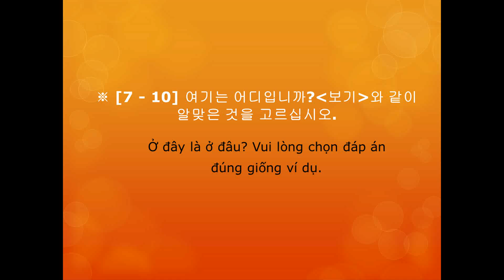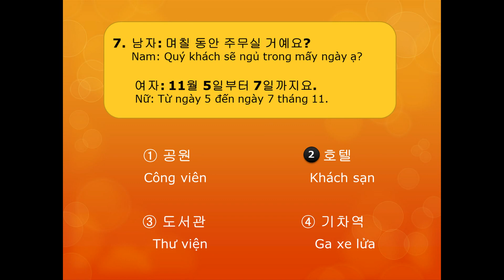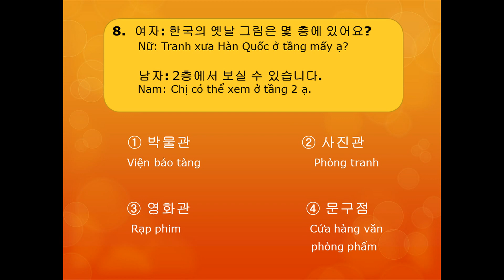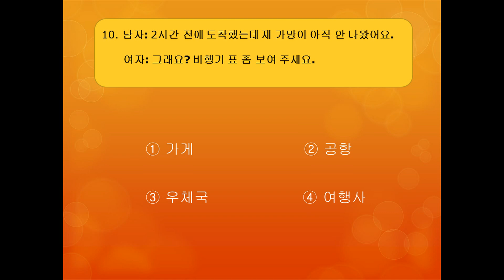Luyện thi topik tiếng Hàn, giải đề thi topik I đề 37: câu 7-10 (topik listening).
Càng về sau độ khó của các câu hỏi càng tăng, nên mỗi bạn hãy tìm cho mình một chiến lược riêng để làm bài thi TOPIK I tốt nhất nhé.

Ở bài này mình sẽ chia sẻ vài kinh nghiệm làm bài với "nhóm câu hỏi 7-10".

- Gồm 4 câu hỏi, dựa trên nội dung hội thoại của mỗi câu hỏi các bạn sẽ chọn địa điểm chính xác nhất của hai nhân vật trong đoạn hội thoại, và khoanh (tô) 1 trong các đáp 1,2,3,4 trên phiếu làm bài.